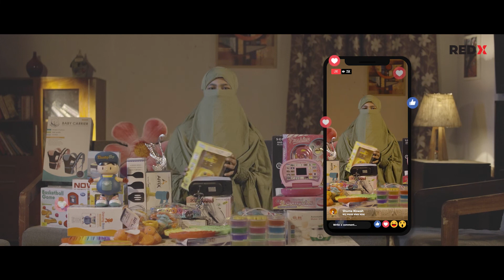Redx Small Business With Big Hearts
Directed by
Nure Alam Nirvik